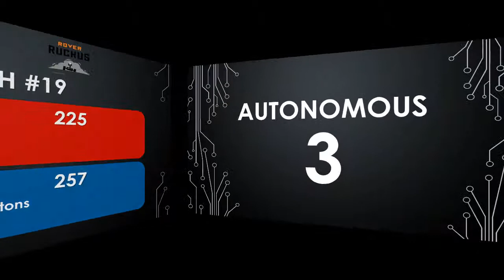2018-19 AZ FTC State Championship - Match 19